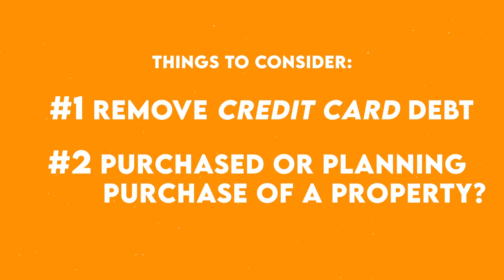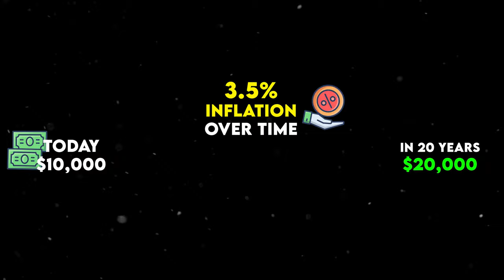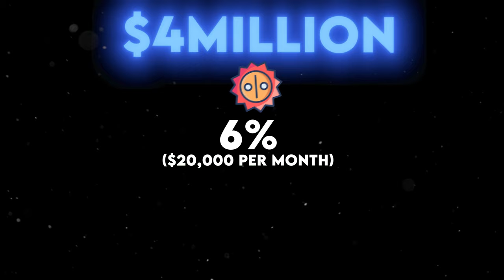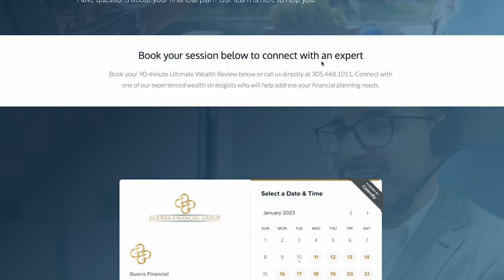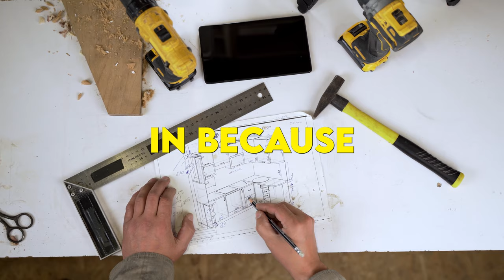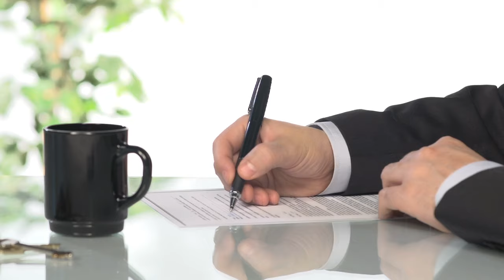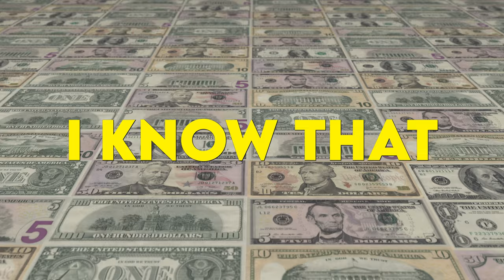Top 5 Finance Strategies for 2023 (from Wealth Strategist)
This year is all about taking charge of your financial future! In this video, Sebastian Guerra breaks down the 5 essential areas you need to focus on for wealth management in 2023 (and beyond). Get key insights for building a retirement plan, selecting the most suitable investment strategy and avoiding serious mistakes, mastering tax strategy and asset protection and planning your legacy.

Book your 90-minute Wealth Review to connect with one of our experienced wealth strategists who will help address your financial planning needs

QUESTION? Have a question about your money, taxes, income, investments or personal situation? Post in the comments section of this video.

Our mission is to help 10,000 people build customized wealth strategies to get to the point where they work because they want to, not because they have to.

As the lead wealth strategist for one of the biggest wealth management firms in the country, Sebastian’s financial classes have set a standard for the information that other advisors need to give to people.

Sebastian has created - and personally delivered - thousands of personalized financial strategies at Guerra Financial Group, a wealth management firm managing more than $800 Million which he leads with his brother Fabian and his father Mauro who founded the company.

Securities through Guerra Advisory Services, A Registered Investment Advisory Firm. Sebastian Guerra is the Investment Advisor Representative for Guerra Advisory Services.